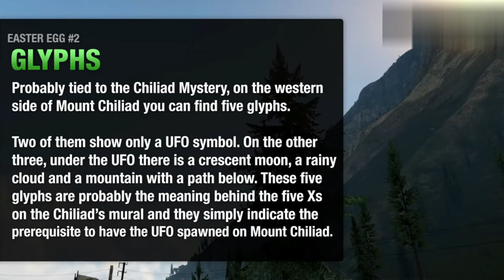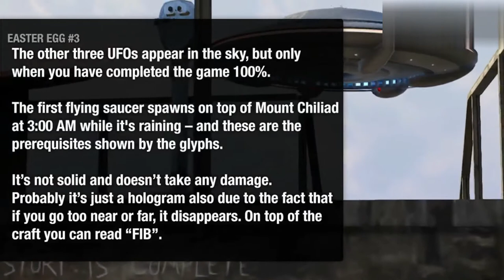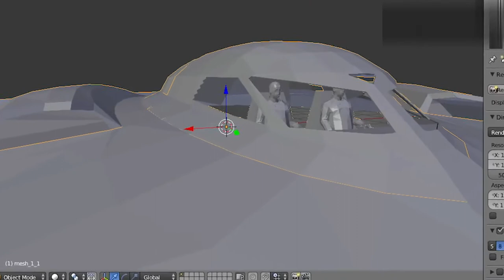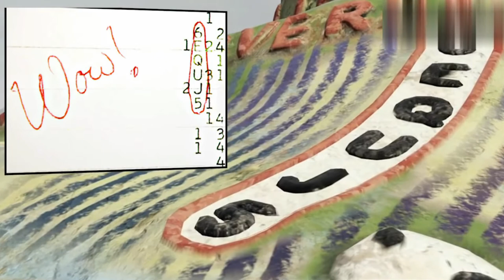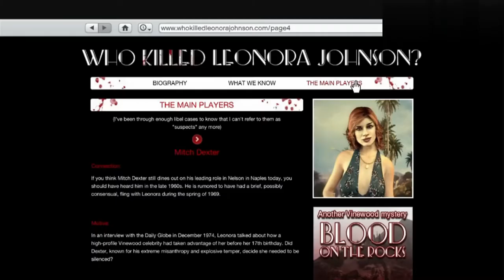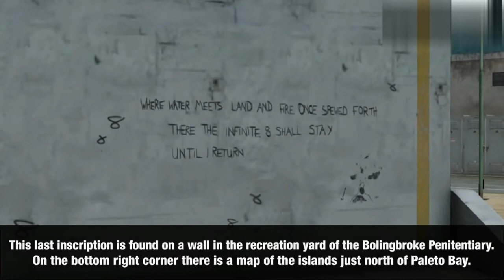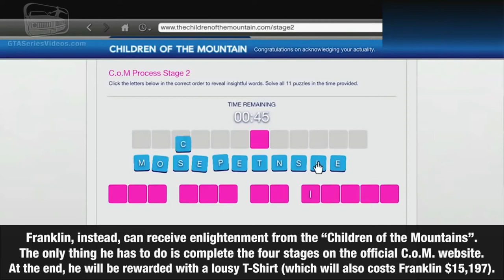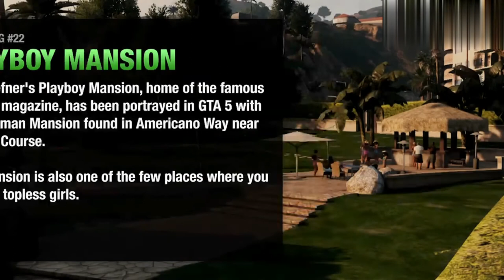GTA 5 Easter Eggs & Secrets - Part 1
Grand Theft Auto 5 - Easter Eggs & Secrets - Part 1